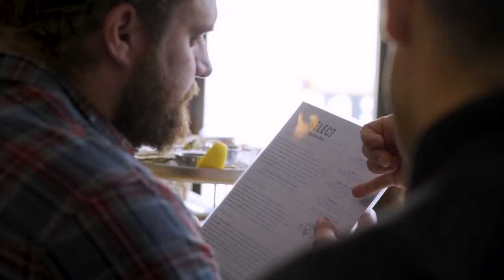Elite Eatz with Ted Karras | Vibin' with Van Noy's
New England Patriots Linebacker Kyle Van Noy and Center Ted Karras visit one of Boston's finest oyster bars, Select. The bistro style seafood bar features local oysters and an array of seasonal preparations. KVN and Ted shuck some oysters and chow down with some Twitter Q&A. Then Ted gives us a taste of his Patriots  impersonation skills.

Select is located on 50 Gloucester St, Boston, MA 02115